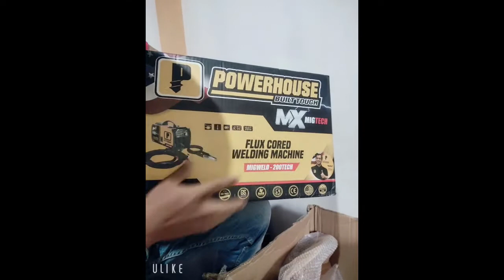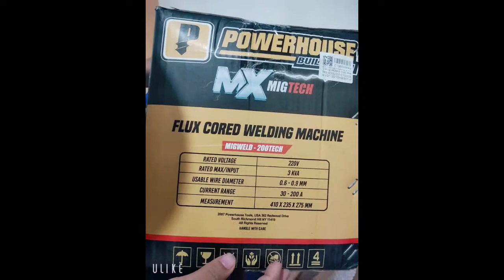Unboxing and Review of Powerhouse Flux Cored Welding MachineMX MigTech